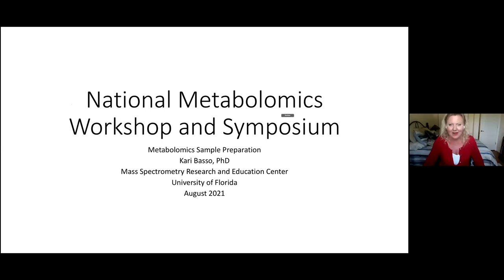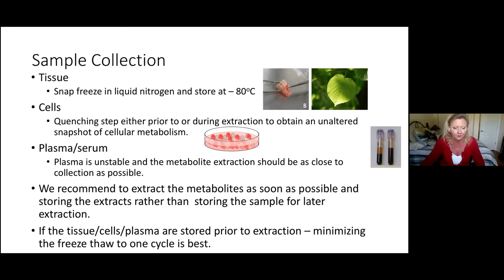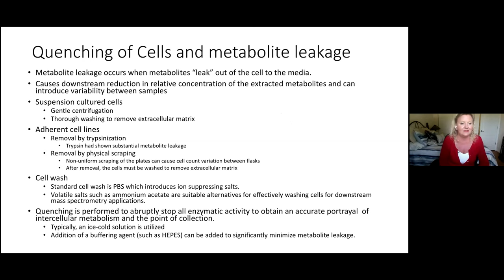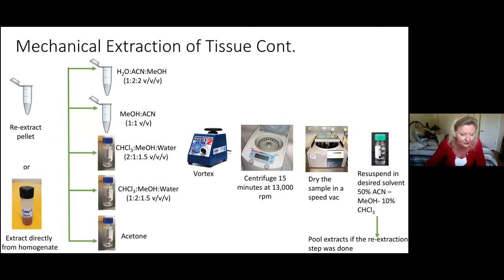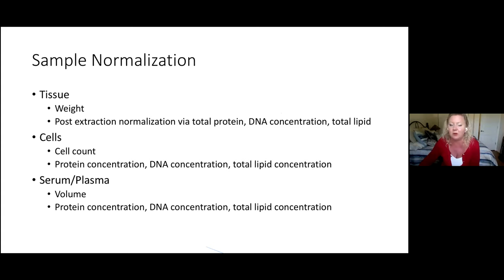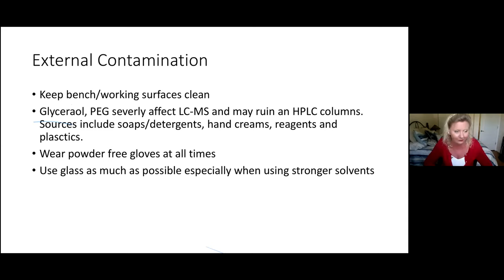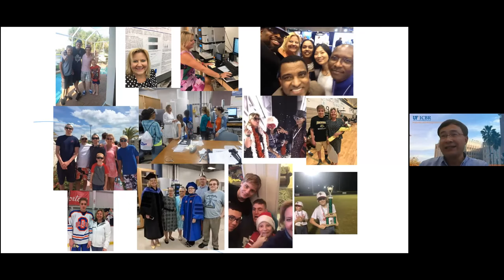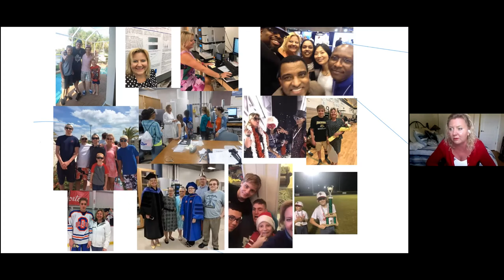Metabolomics Sample Preparation (Pt. 1)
2021 National Metabolomics Workshop and Symposium
Session 2, Day 1 (Aug. 2)
Speaker: Dr. Kari Basso

Department of Chemistry, University of Florida